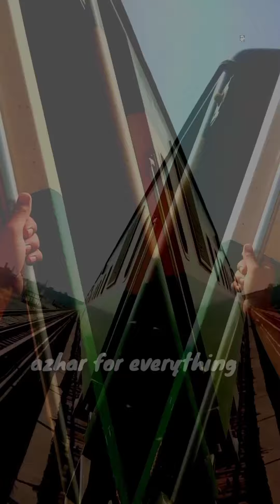Bast Tran Sahiwal to Lahore's/Lalamusa Traver//Bast Music Video //@azharforeverything1149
Bast Tran Sahiwal to Lahore's/Lalamusa Traver//Bast Music Video //‎@Azhar for everything Lalamusa Gujarat Kharia Gujranwala Gujarat rye band . . . . . . .  Kal Jo Hai Driver Music Video